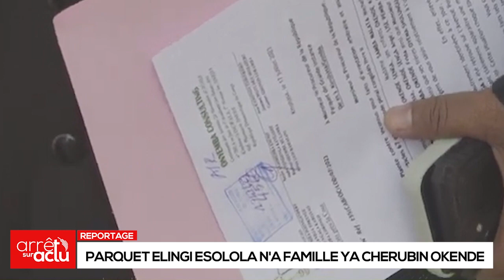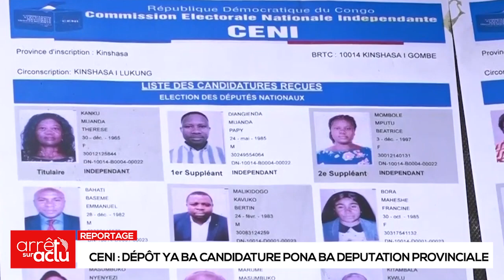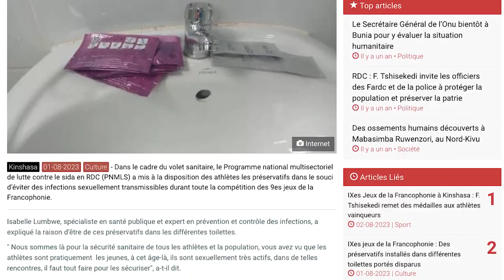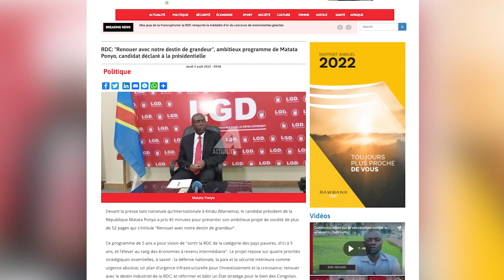URGENT BO LANDA BA RÉALITÉ YA CONFLIT OYO EZA ENTRE GENTINY NGOBILA N'A GODÉ MPOYI